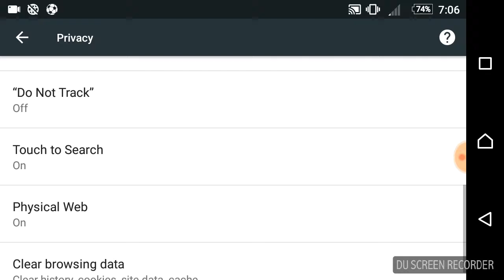Clear Browsing History on Android (Google Chrome)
Clear Browsing History on Android (Google Chrome) - Cara Hapus Riwayat Browsing di Android